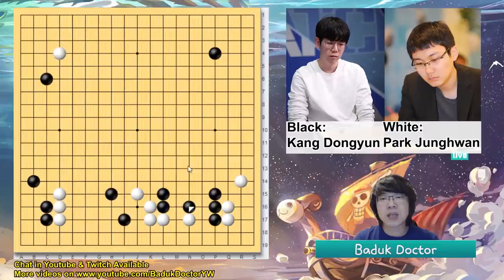[Pro Match] Park Junghwan saw what KataGo cannot! [Kang Dongyun Against Park Junghwan 29-04-2020]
"I want to study!": Baduk Lecture / Baduk Supplement Series
"I want to enjoy!": Game Review Series
"I want to train up my skills": Challenger Moves / Road to be Dan Player Series
"I want more easy stuff!": Tailor made content for DDK is coming ^^